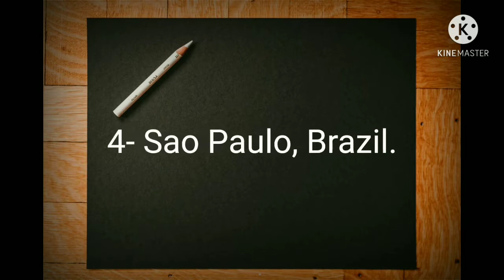top 5 biggest city in the world🌍🌆